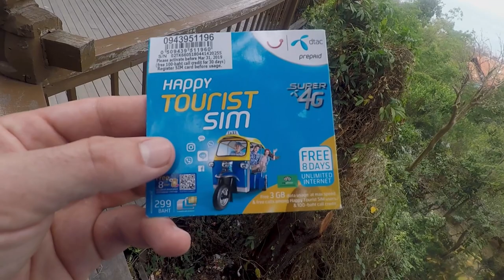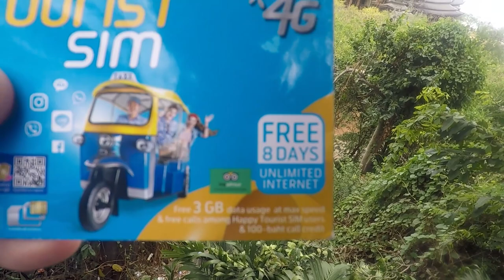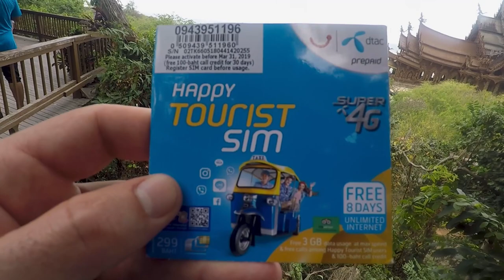Мобильный интернет в Таиланде. Информация для туристов. Что покупать, как подключить!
Мобильный интернет в Таиланде. Информация для туристов. Какую сим карту покупать, как подключить!
↓Развернуть меня↓

Привет друзья! Недавно вернулись с семьей из Таиланда, Паттайи и хочу рассказать, как обстоят дела с интернетом в этой крутой туристической локации.

Абсолютно все туристы в Таиланде хотят пользоваться качественным интернетом круглосуточно, но при этом полагаются на вай фай отеля или удачу. На самом деле, Wi-Fi в отеле может оказаться хорошим только на рецепшене и ужасным на территории или даже его вообще может не быть бесплатно.

К тому же, как много времени вы собираетесь проводить в отеле? Наверняка вы приехали в Паттайю не для этого. Вы будете много времени проводить на пляжах и посещать экскурсии и серфить в интернете, активно используя мобильную связь.

Самое лучшее решение будет, купить сим карту местного оператора. Сим карты для мобильного интернета в Таиланде продаются в любом супермаркете местных сете 7 Eleven или Family Mart. Эти супермаркеты в Паттайе располагаются через каждые 100-200 метров друг от друга.

Сим-карта с мобильным интернетом в Таиланде стоит не дорого, на неделю хватает с головой, к тому же продавец сам вставит сим карту в ваш телефон. Цена 10$ за 3гб. Позиционируется, как безлимитный на 8 дней, но на хорошей скорости будет только 3 гб., после, как и написано на упаковке, будет оставаться безлимитным, но оченгь медленным.
Мобильный интернет в Тайланде хороший, можно без проблем совершать голосовые или видео звонки.

Если вы по каким-либо причинам не захотели покупать местную сим карту, можно пользоваться интернетом в роуминге. Мы из Украины, наш мобильный оператор Киев стар сразу подключил нас к интернету в роуминге в аэропорту за 2,5$(60грн.) за 100мб в сутки. Скорость была отличная, но в итоге выйдет в 2-3 раза дороже, чем если купить местную карту.

Всем отличного отпуска в Таиланде с качественным мобильным интернетом!!!